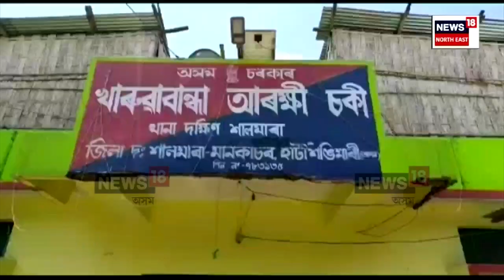Mankachar News | মানকাচৰৰ আৰক্ষী অধীক্ষকৰ কাৰ্যালয় ঘেৰাওঁ কৰি প্ৰতিবাদ শ শ পুৰুষ মহিলাৰ | N18V